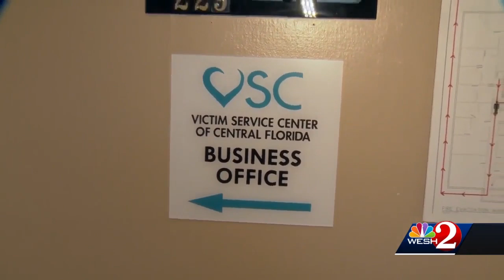Crisis hotline calls increasing in Central Floriad